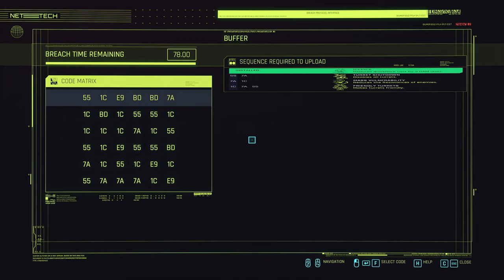CYBERPUNK 2077 // Let's Play // Part 073 // Misty (No Game Audio)